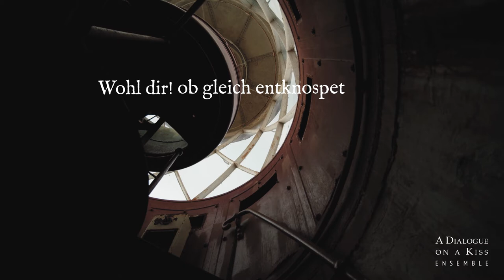"Todtenkranz für ein Kind", F.W. Rust & F. von Matthisson | A Dialogue on a Kiss ensemble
"Todtenkranz für ein Kind"  gives a glimps into the debilitating despair, which one suffers over the loss of a child, music by F.W. Rust (1739 –1796) & words by Friedrich von Matthisson (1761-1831). The audio for this video (clearly home made) was recorded as part of an experimentation of playing Lied repertoire from the second half of the 18th century with the Lute. Even though we are not used to hearing this combination today, lutenists were still active, playing and composing, around the time this piece was written. Playing with this delicate and velvety sonority, we wanted to match the colour of the voice, as well as the lute, to the intimate experience of playing in a salon.

Want a read? Then head to THE WELL TEMPERED SINGER BLOG

Todtenkranz für ein Kind,  music by F.W. Rust (1739 –1796) & words by F. von Matthisson (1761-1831),  played by A Dialogue on a kiss ensemble:
Earl Christy, lute
Michal Bitan, voice

Video editing: Michal Bitan

Portrait of F.W. Rust by August Schall, Leipzig, Universitätsbibliothek Leipzig, Porträtstichsammlung, Inventar-Nr. 43/166 (Public Domain Mark 1.0)
Portret van F. von Matthisson from Portretten van beroemde mensen (serietitel) Bildnisse der berühmtesten Menschen aller Völker und Zeiten (serietitel), RP-P-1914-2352 (Publiek domein)